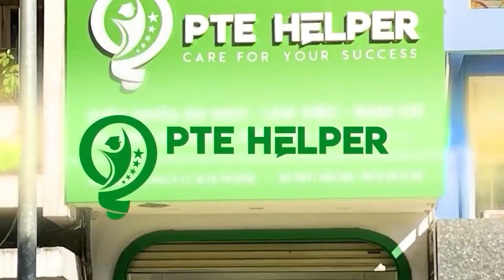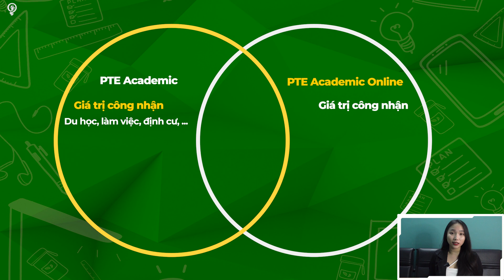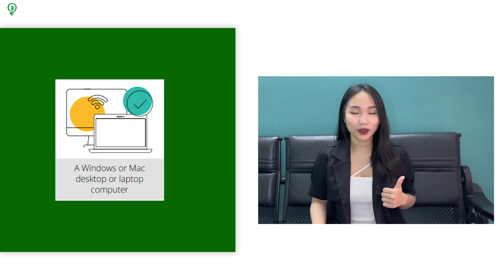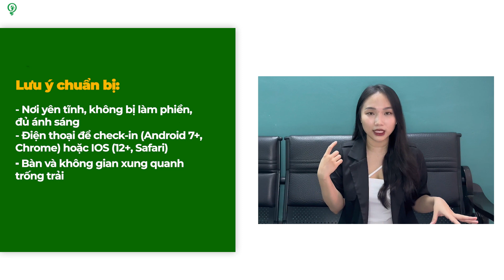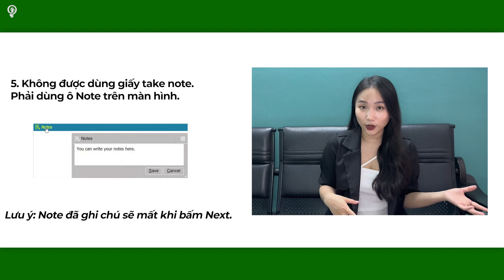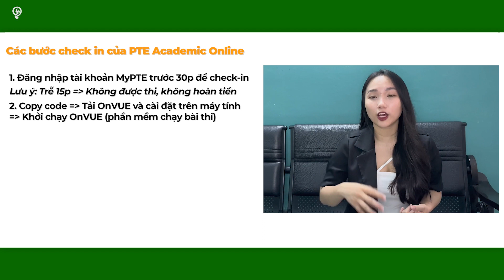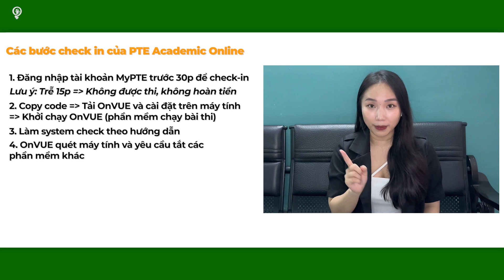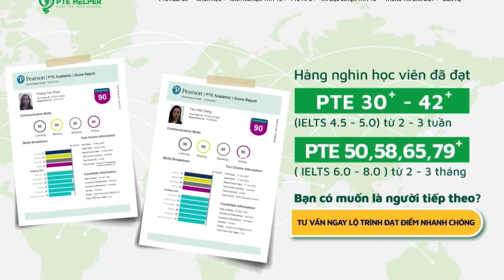Thi PTE Academic Online Tại Nhà - Yêu Cầu Và Các Lưu Ý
00:00-01:01: Giới Thiệu PTE Academic Online
01:02-03:31: So sánh PTE Academic và PTE Academic Online
03:32-05:48: Yêu cầu về thiết bị
05:50-08:24: Các quy định chung của PTE Academic Online
08:25-12:54: Các bước check in của PTE Academic Online

PTE Academic Online là một hình thức kiểm tra tiếng Anh đáng tin cậy mới; được cập nhật dành cho những thí sinh không thể đến trung tâm kiểm tra mà không ảnh hưởng đến chất lượng bài kiểm tra hoặc tính bảo mật.
Người dự thi PTE Academic Online làm bài kiểm tra tương tự như ở trung tâm, nhưng có thể làm tại nhà hoặc ở bất kỳ địa điểm yên tĩnh, riêng tư nào khác nếu nơi đó thỏa mãn các điều kiện đề ra. Hình thức thi PTE Academic Online sẽ được áp dụng tùy thuộc vào tổ chức, trường học hay quốc gia bạn muốn đến.
Tuy nhiên giá trị công nhận của PTE Academic Online ra sao? Có giống và khác gì so với PTE Academic thông thường? Hãy cùng PTE HELPER tìm hiểu tất tần tật thông tin về PTE Academic Online trong video sau đây nhé!

- 𝗣𝗧𝗘 𝗛𝗘𝗟𝗣𝗘𝗥 -
𝗛𝗖𝗠: 440 Điện Biên Phủ, Phường 11, Quận 10
𝗛𝗮𝗻𝗼𝗶: Số 3 Ngõ 18 Huỳnh Thúc Kháng, Đống Đa
𝗠𝗲𝗹𝗯𝗼𝘂𝗿𝗻𝗲: 417/ 480 Collins Street, VIC 3000 AUS